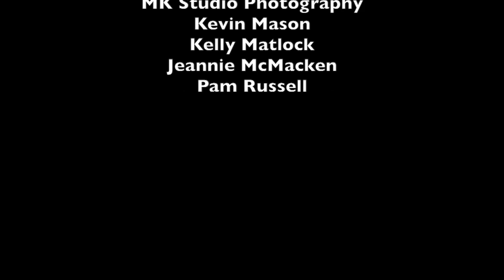Port Townsend Wearable Art Show Sponsorship Opportunity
In this video you will see some highlights from the 2014 Port Townsend Wearable Art Show and be invited to sponsor the program in the future.  Sponsorship helps to produce the show and any costs above production will go to the Jefferson County Community Foundation's Fund For Women and Girls, which is a nonprofit meeting the needs of Jefferson County residents.